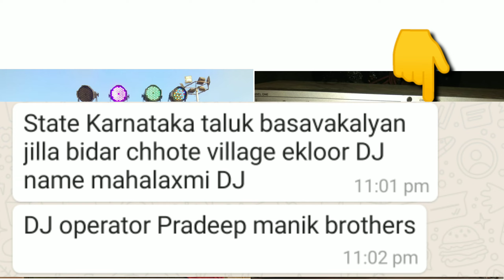Rcf 1800watt 4Bass Dj Setup Full Details | Dj Rock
Es video me rcf ka 4bass or 4top ka sound testing dekhane ko milega to video me bane rahe eska full details bhi bataya hai

amplifier का setting करना सीखें Hindi में # किसी भी mosfet में A plus vam5050 # Dj Rock

Stranger spb4k amplifier 4,000watt मे कितना watt का बॉक्स बजा सकते हैं Hindi me DJ Rock

20kva DG generator price and review /20kva जनरेटर में कितना Lod डालें /. 20kva Mahindra DG set price

Stranger pbt 501 price and testing & review इस 500watt में कितने watt का speakers लगाय !! Dj Rock

Front cabinet and t bin cabinet and w bin cabinet कौन सही रहेगा bass के लिए ! Dj Rock